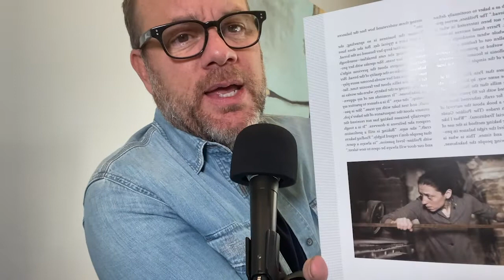Breaking Bread - Apollonia Poilane & Greg Grunberg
This week we fly to Paris and enter the Poilane bakehouse with Apollonia Poilane. She not only leads this legendary bakery but also has a new Master Class 'Apollonia Poilane Teaches Bread Baking' And we get a Quick Bite with the great actor and food lover Greg Grunberg.

Get in touch with or go see Tom live on stage!